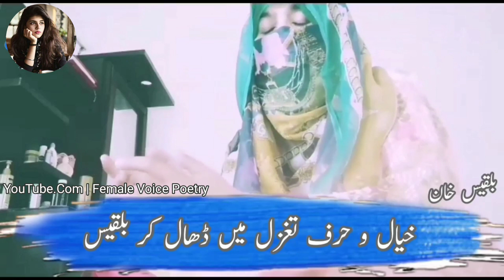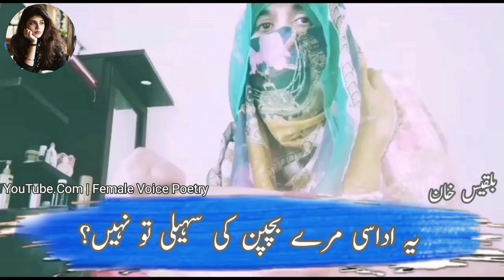Bilqees Khan New Best Sad And Amiazing Poetry || Best Urdu Hindi Poetry || بلقیس خان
تمام بہنوں سے درخواست ہے کہ جس جس بہن کو شاعری کرنے کا شوق ہے وہ مجھے اپنی شاعری بھیج سکتی ہیں میں اُس کی شاعری ویڈیوز اپنے چینل پر آپلوڈ کرونگی اور سب بہنوں کی اُردو ادب میں آگے جانے میں اُنکی مدد کرونگی
منجانبِ فی میل وایس پوٸٹری 👩

آپ لوگوں کی پیاری بہن فرزین 👸
چینل اونر : فرزین
چینل ایڈمین : فرزین
ویڈیو کریٸٹر : فرزین

خوبصورت شاعری اور بہترین اقوال خوبصورت اندازِ بیاں میں
سُننے کے لیے ہمارے چینل کو سبسکریب کریں ۔ شکریہ

Female voice Poetry 👩
Channel Admain : Farzin Saleem 🐈